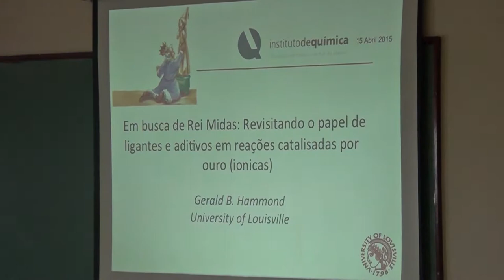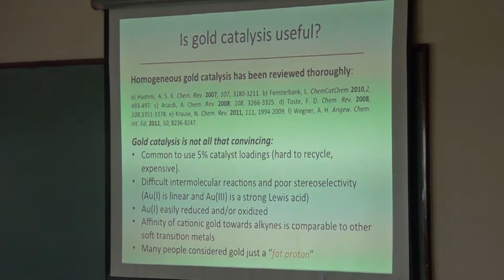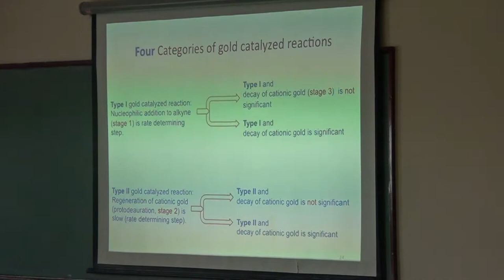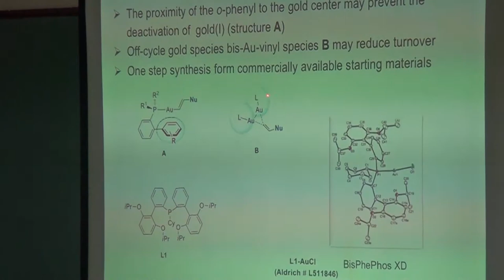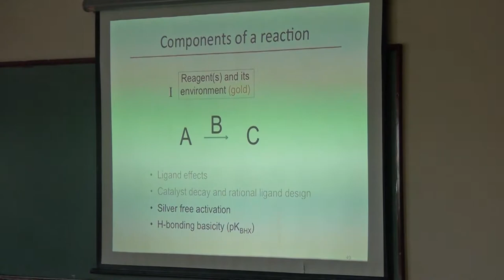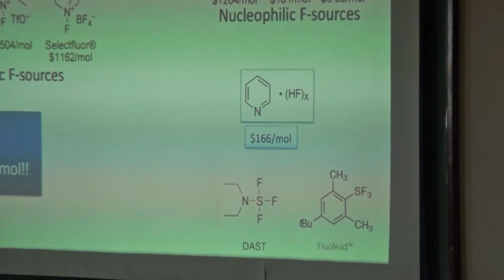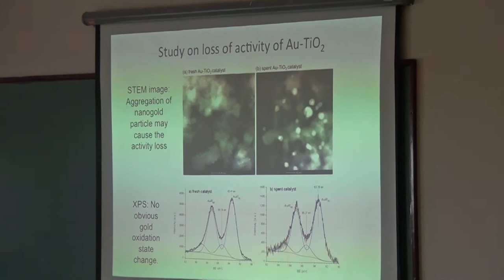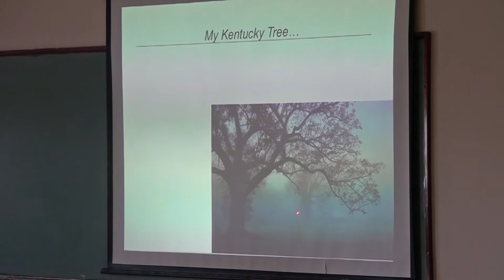PGQu - Gerald B. Hammond - Ligantes e aditivos em reações catalisadas por ouro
Seminário Proferido pelo professor Gerald B. Hammond, sob tema Em busca de Rei Midas: Revisitando o papel de ligantes e aditivos em reações catalisadas por ouro para o Programa de Pós-Graduação em Química da da UFRJ (Universidade Federal do Rio de Janeiro)

Seminar given by Professor Gerald B. Hammond, under theme In search of King Midas: Revisiting the role of binders and additives in reactions catalyzed by gold for the Program of Graduate in Chemistry at UFRJ (Federal University of Rio de Janeiro)